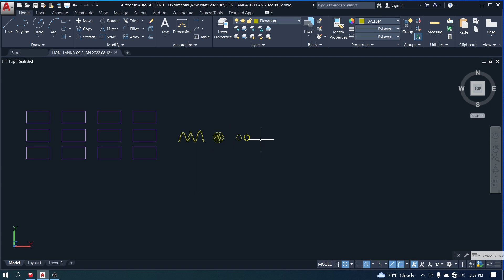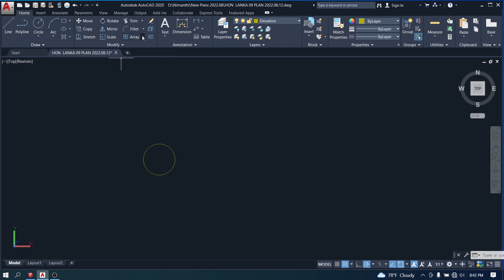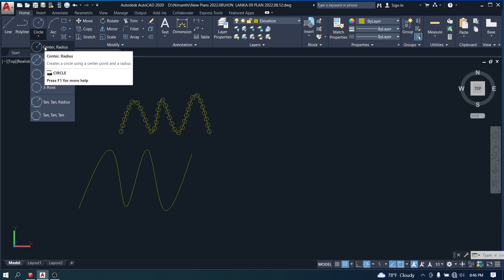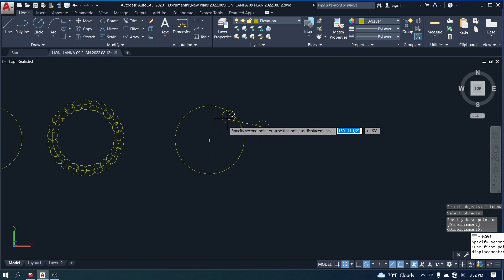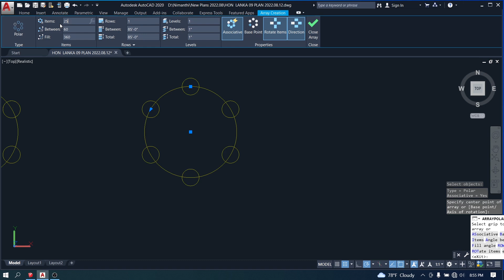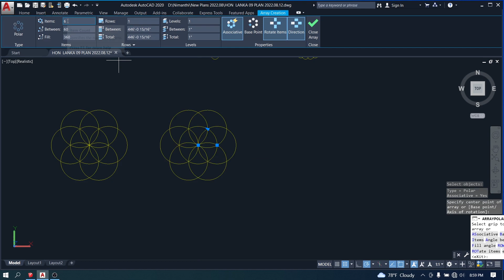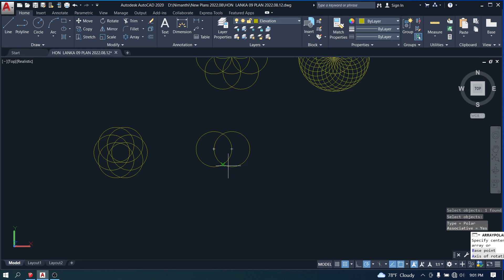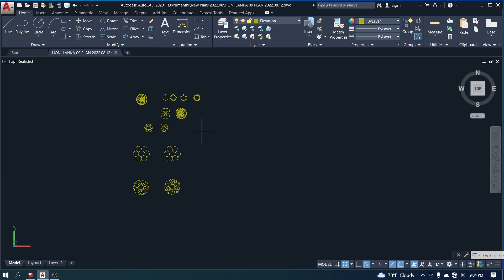How to use Array tool | AutoCad | Sinhalen